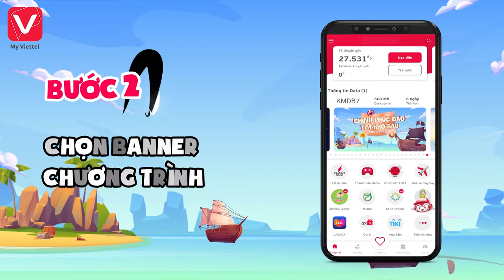Tham gia KING OF V-ISLAND và nhận may mắn từ My Viettel